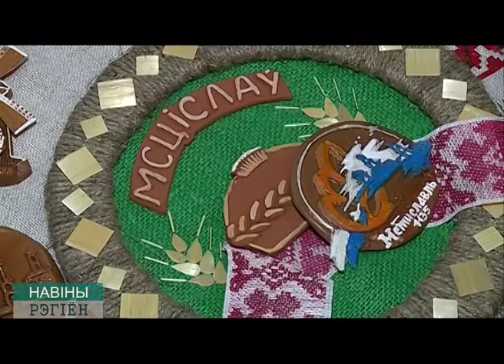Мстиславский район, таланты